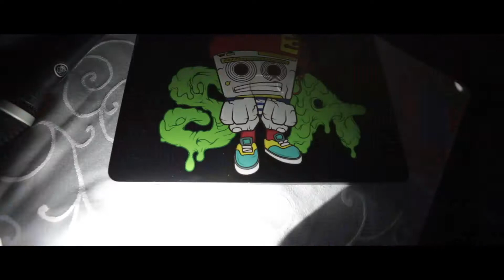Pop Lock Drop by Hangover Inc at Knotty Yard - Aftermovie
Pop Lock Drop curated by Hangover Inc in Dubai at Knotty Yard, Holiday Inn featuring Deejay Sa and the gang.

Video Production Type: Club Event Aftermovie